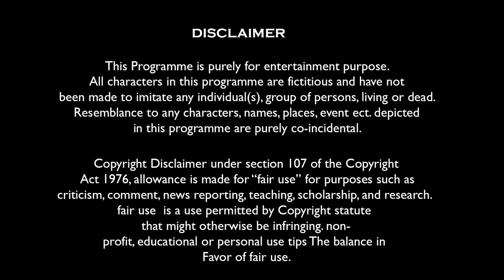Modan Dave Wala || মদন ডাব ওয়ালা || Sunil Pinki || Film Star Celebrity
This Video Present By-Film Star Celebrity
✳️Film star celebrity team=

Camera-M.studio
Produced By-s.maji
Actor-sunil,pinki,Bikim,satyajit
Directed By-sunil,satyajit
Edit by-S.maji(Film Star Celebrity) || M.Studio
Sound Edit By-satyajit
Team-bikim,satyajit,sunil,pinki,mr.maji,ect
Prodution-Minati Studio Prodution

Join Now Live Video Wach--

Wach a more Sunil Pinki New Comedy Video Like